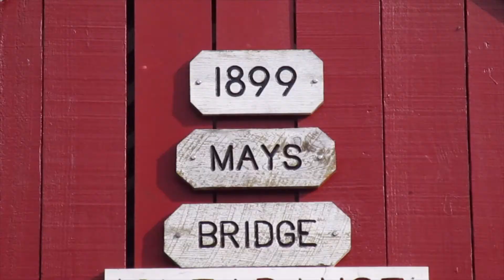Mays Covered Bridge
The Mays Covered Bridge in Donegal Township, Pennsylvania crosses Middle Wheeling Creek.  It is a Queen Post bridge built in 1882.

All images and video were taken August 16, 2021 by JF for "Pennsylvania Covered Bridges."